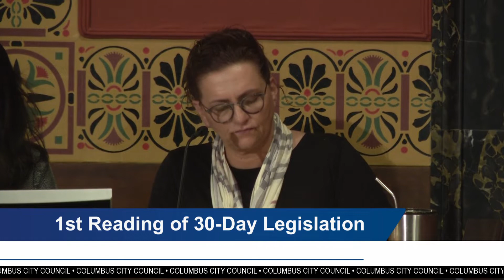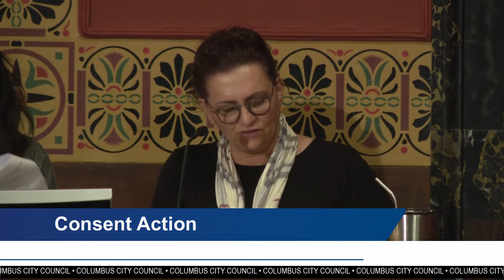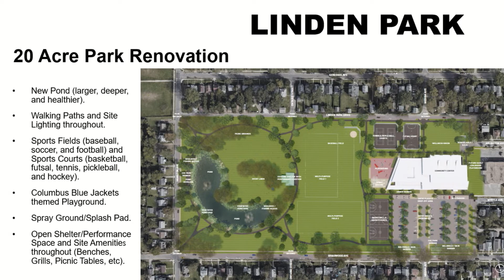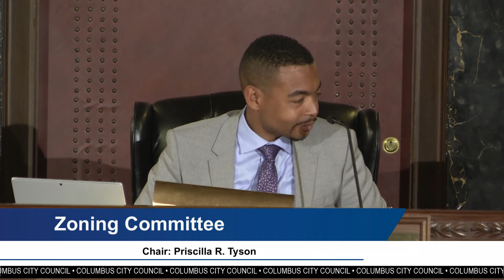Columbus City Council Meeting, June 3, 2019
Columbus City Council Meeting Highlights:

• IMPROVING NEIGHBORHOODS THROUGH INVESTMENT: Council will vote to approve the $940 million 2019 Capital Improvement Budget through ordinance 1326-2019. The capital budget funds projects that improve neighborhoods and quality of life throughout Columbus. President Pro Tem Elizabeth Brown convened four neighborhood-based hearings to present the budget to residents, and to receive feedback on local priorities. The budget includes investments in affordable housing, public safety and health, roads and sidewalks including safe routes to school, recreation and parks facilities, and clean drinking water and other public utility infrastructure.

• BUILDING A NEW LINDEN COMMUNITY CENTER: Council President Pro Tem Elizabeth Brown, chair of the Recreation and Parks Committee sponsored 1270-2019 authorizing the construction of the new 55,000 square foot Linden Community Center and the complete renovation of Linden Park. In addition to operating as a traditional recreation facility, the new Community Center will help address many of the needs and concerns raised by residents through the One Linden Community Transformation Plan by creating space for partnerships to provide high quality community programming and services. This $24,000,000 investment will not only help serve the community’s immediate needs, but will also serve as a catalyst for future economic and community development.

• CLEARING UP SEWER ODOR: Councilmember Rob Dorans, chair of the Public Utilities committee sponsored ordinance 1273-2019, to authorize the Director of Public Utilities to apply for, accept, and enter into a loan agreement with the Ohio Water Development Authority and the Ohio Environmental Protection Agency for the financing of the Compost Facilities Odor Control Improvements Project. This project will reduce emissions to the atmosphere, replace equipment that has reached the end of its useful life, and increase flexibility within the Department’s biosolids beneficial use program. It will also increase reliability, reduce odors, reduce maintenance costs, and increase systems life to beyond 20 years. Construction is scheduled to begin in early 2020.

• PROVIDING PEER MENTORSHIP FOR OPIATE RECOVERY: Councilmember Shayla Favor, chair of the Criminal Justice and Judiciary committee, proposed ordinance 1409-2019 to authorize the Administrative and Presiding Judge of the Franklin County Municipal Court to enter into contract with Ohio Guidestone for peer mentorship of H.A.R.T participants. H.A.R.T, Helping Achieve Recovery Together, is a specialized docket program that helps participants transition from jail to treatment. This contract will authorize the expenditure of up to $50,000 for mentorship services.

• PREVENTING TOBACCO USE IN OUR COMMUNITIES: Councilmember Priscilla Tyson, chair of the Health and Human Services Committee sponsored ordinance 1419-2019 to authorize and direct the Board of Health to accept a grant from the Ohio Department of Health for the Tobacco Use Prevention Cessation Grant Program in the amount of $60,000. Columbus Public Health has been awarded the grant from the Ohio Department of Health originating from the Centers for Disease Control for use in tobacco prevention.  This grant will address youth prevention and policy development addressing smoke free living, with the goal of reducing chronic diseases, which are the leading cause of death in much of our community.

• WORKING WITH FAITH LEADERS TO FIGHT ADDICTION: Councilmember Emmanuel V. Remy sponsored a resolution recognizing Sunday, June 9, 2019, as Recovery Sunday in the City of Columbus. Recovery Sunday is a collaboration of faith-based entities such as Churches, Synagogues, Mosques and other houses of worship addressing the realities of addiction, relapse, and recovery pertaining to the Opiate Crisis and other substance abuse.